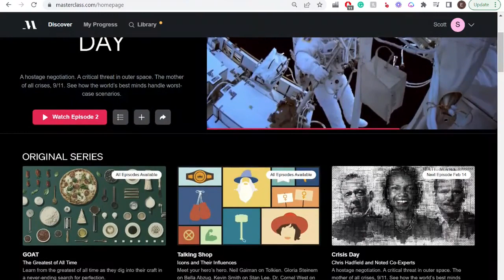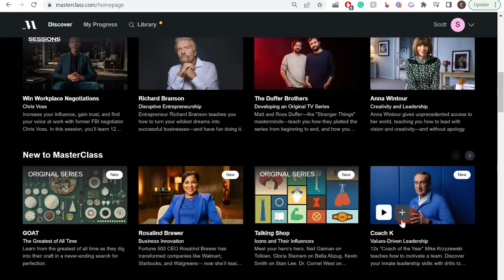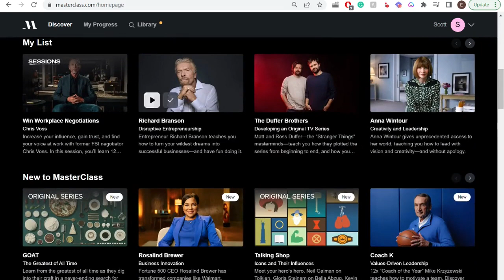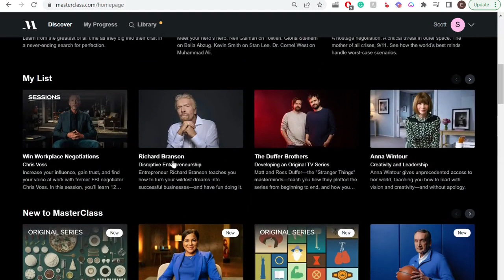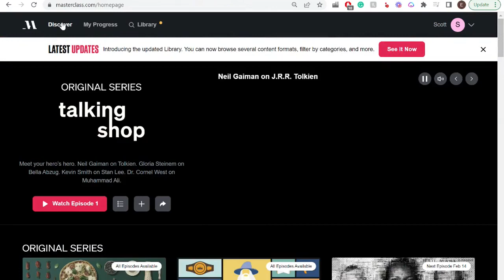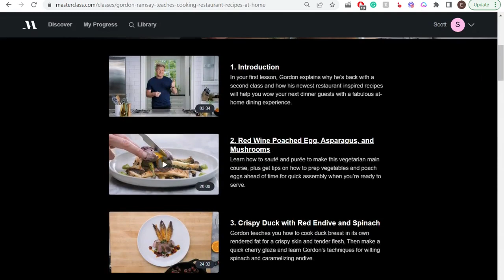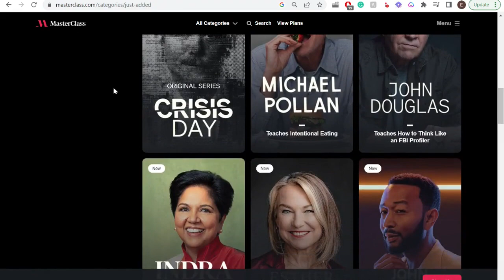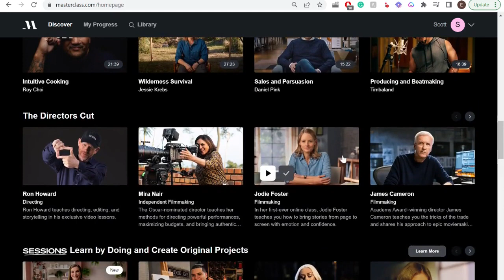MasterClass Review: Is This Course App Actually Worth the Money?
Thinking about trying MasterClass? Before you sign up, watch our complete MasterClass review where you'll learn everything you need to know to decide if it's worth signing up for.
Masterclass offers an always-growing collection of online classes taught by A-list celebrities and industry leaders, like Samuel L Jackson, Gordon Ramsay, Mariah Carey, Bill Clinton, George W Bush, and others.
Our MasterClass review goes in-depth on what it is, what courses are offered, how the platform works, how much it costs, things we like and dislike about it, and more.
We've used MasterClass for more than a year now, and we've explored just about everything the platform has to offer. Now, we're sharing our honest thoughts in this video.